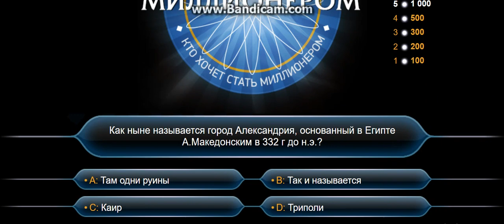Кто сможет повторить победу в 125000 рублей